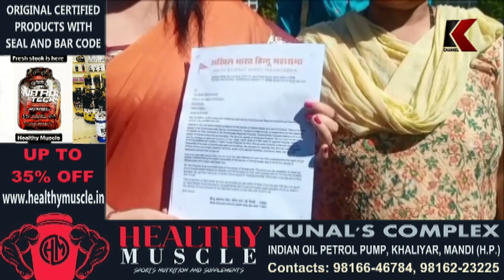धर्मशाला जोनल हॉस्पिटल को मिनीसैटलाइट पीजीआई में तब्दील करने की मांग